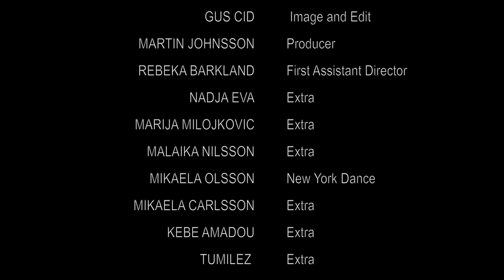All One "Bad Buzz" feat. Peter (Official Music Video)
STATEKOUTCHE™

All One Ft Peter - badbuzz -(official Music Video).